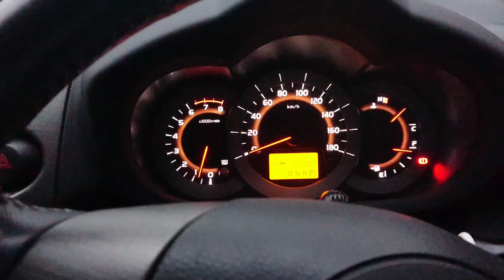【暮らしvlog】現状｜部屋の床｜夕食後夫婦で仮住まいを話し合う｜妻のストレス解消おやつは？｜現実逃避の主婦｜40代｜共働き｜ルームツアー｜小さな平屋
あの惨事の翌日。少し冷静になって今後のことを夫婦で話し合いました。これからの暮らしや家のことなどを考えました。

関連動画
この水どこから？衝撃な１日の記録

イッタラ カステヘルミ ボウル

美濃焼 リンカ 17cmプレート
美濃焼 リンカ 七寸皿 21.5cmプレート